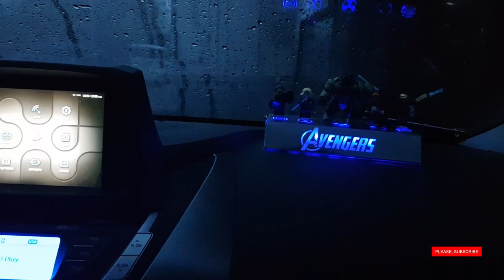Marvel Avengers LED Lights from Paper & Lego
This video is how to make Marvel Avengers Figure for car.